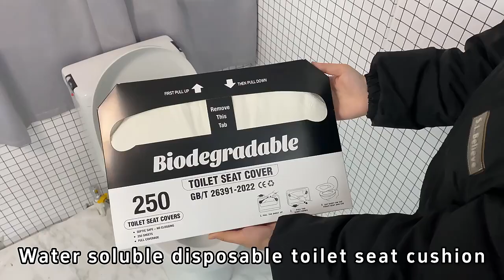OEM flushable toilet seat cover paper toilet disposable seat cover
Heibai 2 Fold